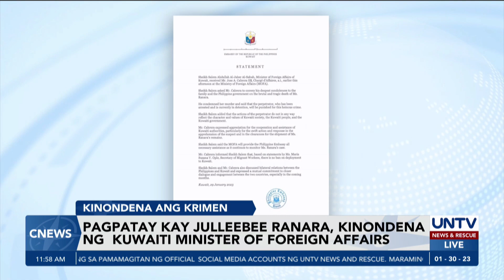Kuwaiti foreign minister, kinondena ang pagpatay kay OFW Jullebee Ranara; parusa sa salarin, tiniyak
Kinondena ng Kuwait Minister of Foreign Affairs ang nangyaring pamamaslang sa Filipino worker na si Jullebee Ranara.

Nagpaabot rin ito ng pakikiramay sa pamilya ng OFW kasabay ng pangakong parurusahan ang may kagagawan sa krimen.